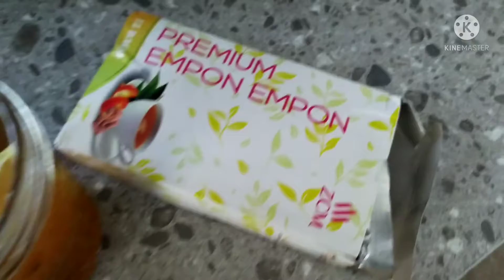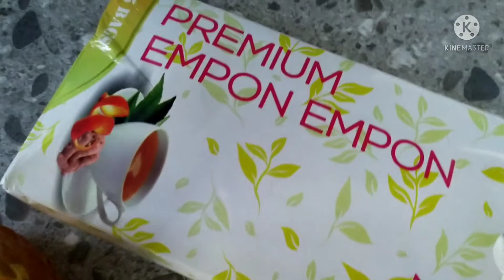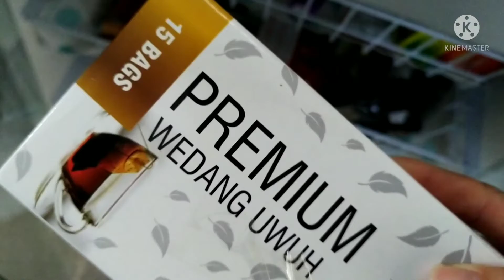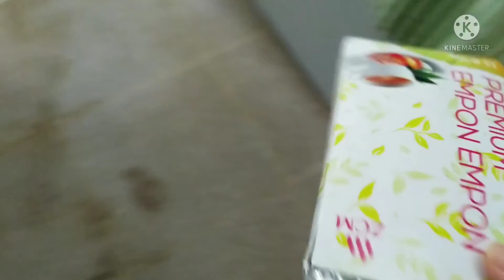Nyapa pagi | Dari talam lumer sampe empon-empon sachet... (Episode Kenalan #3)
Episod kali ini masih seputar kenalan lewat cerita ringan, serba random dan ngga jelas 😁... sekalian nyapa pagi yang hangat ke kalian para pejuang proses (iya, kan kita semua lagi berproses dengan hidup masing-masing)... pake minuman dan sarapan yang anget2.. mudah-mudahan bikin proses kalian hari ini juga hangat dan menghangatkan jiwa... atau sehangat senyum si dia yg disayang...

(Pengambilan video ini dilakukan pada hari Minggu pagi WIB,  01 Agustus 2021)